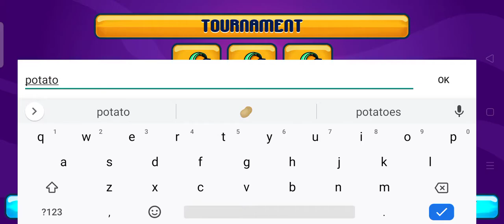i found a cheat :0 duck life space ep 2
today we play duck life space and found a cheat :0